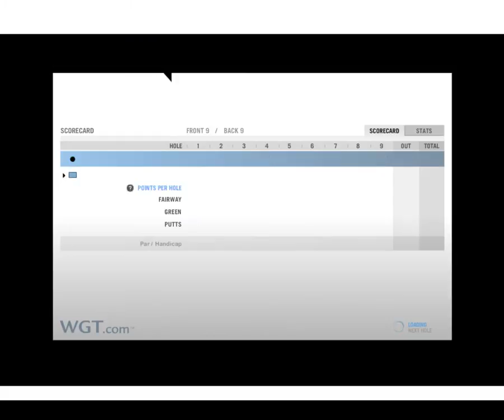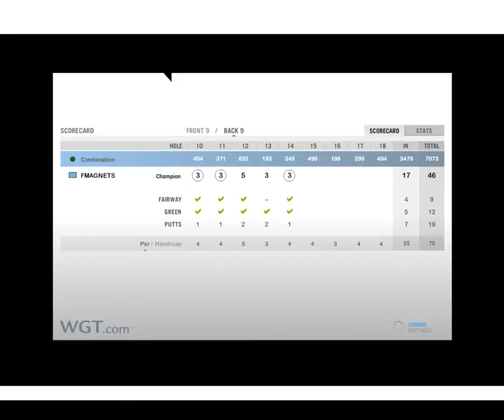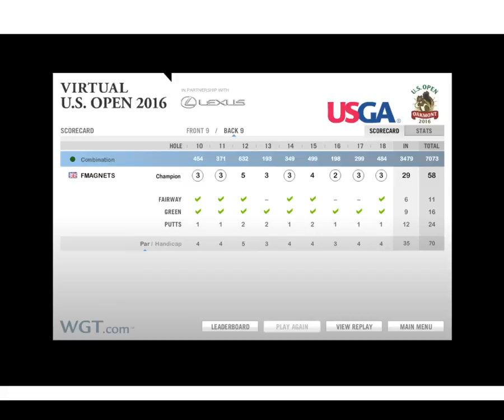WGT World Golf Tour - 2016 VUSO round 3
WGT World Golf Tour Oakmont 58 - too many slight mishits to card a strong score. Not a complete disaster in tough conditions though.